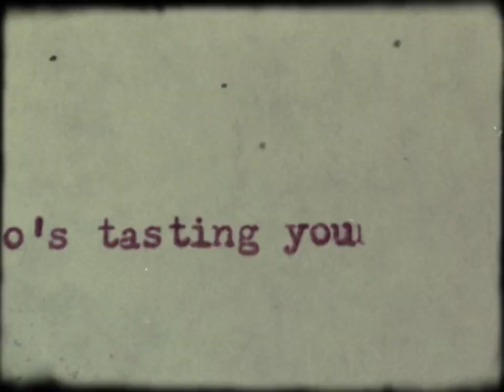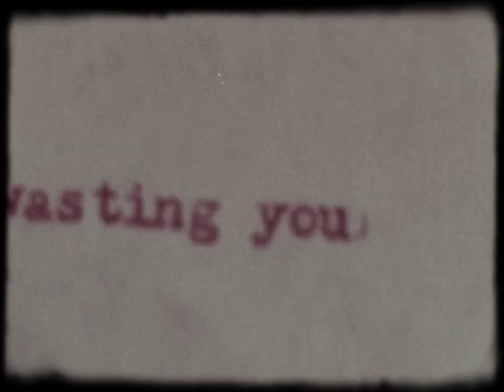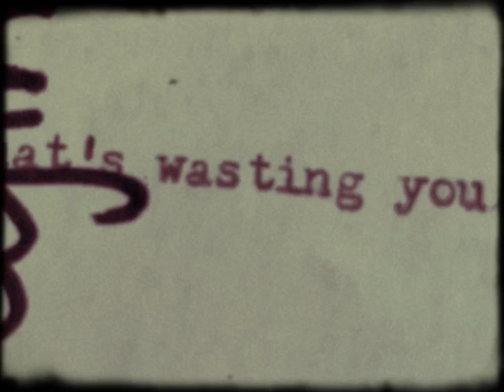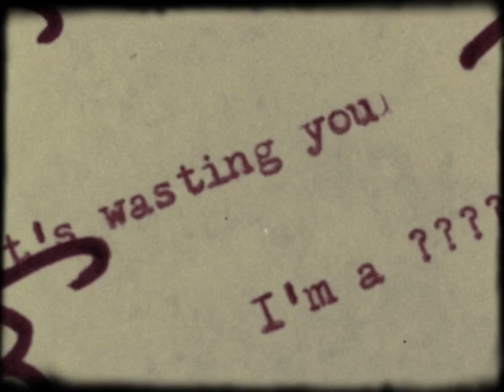White China Gold- Bad Things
Part One of REAL NUDE ADULTS, a series of White China Gold demos and iPhone music videos performed, recorded, mixed (poorly), and mastered (really poorly) in my living room (and sometimes in the bathroom but never the kitchen) all by me and dropped straight on that YouTube ass.

Copyright @ Thomas Hunter 2019. Any reproduction of the content in any form will result in immediate action against the person concerned.